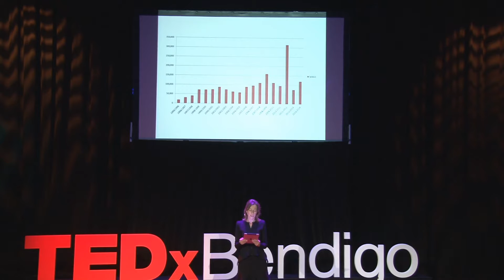Bendigo Art Gallery -- creative economy and the art museum | Karen Quinlan | TEDxBendigo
This talk was given at a local TEDx event, produced independently of the TED Conferences. Art Galleries can create economic opportunities for a city.  Using examples from Australia and abroad, Karen illustrates the power of regional art galleries to change the cultural attitude of its community.

Karen is currently Director of Bendigo Art Gallery, Trustee of the State Library of Victoria, Chair of the Public Galleries Association of Victoria and was recently appointed as Adjunct Professor, La Trobe University, Faculty of Humanities and Social Sciences.
She has been instrumental in bringing international exhibitions to regional Victoria: 'The Golden Age of Couture: Paris and London 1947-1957'; 'The White Wedding Dress: 200 Years of Wedding Fashion'; 'Grace Kelly: Style Icon' and  'Genius and Ambition: The Royal Academy of Arts, London 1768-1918'.